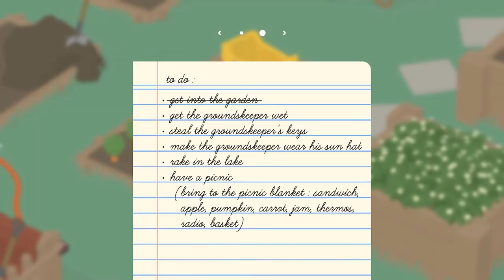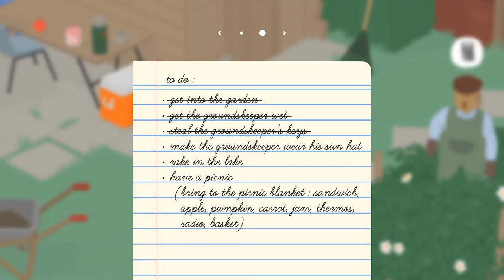Where's the toothbrush!